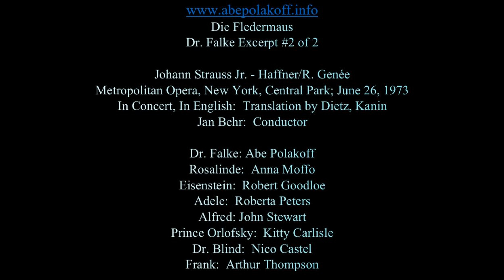Die Fledermaus - Dr. Falke Excerpt # 2 of 2 - Abe Polakoff